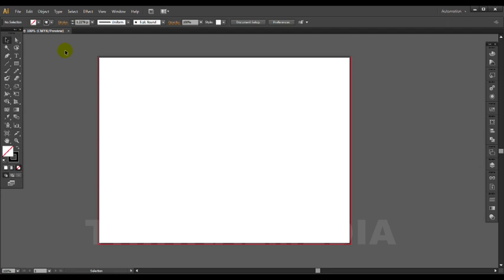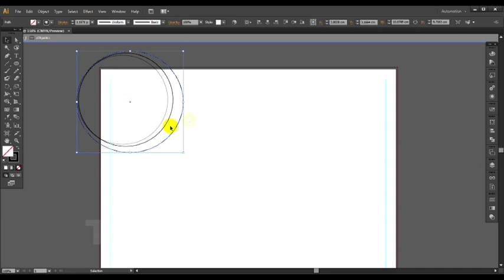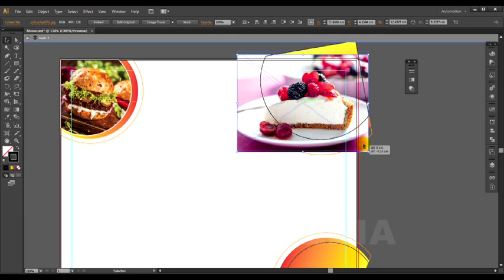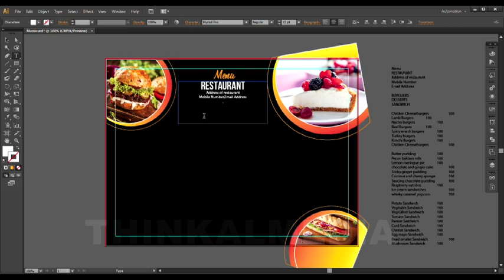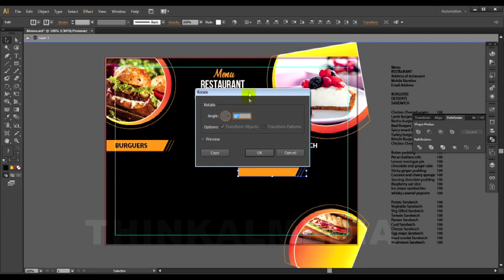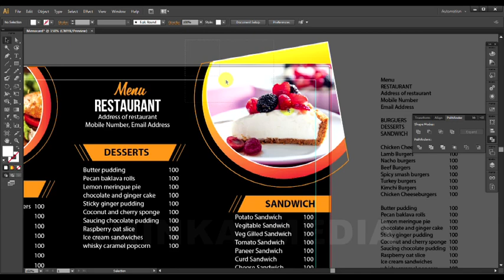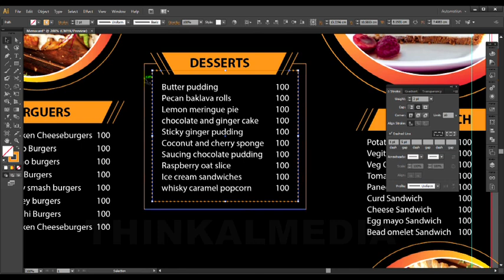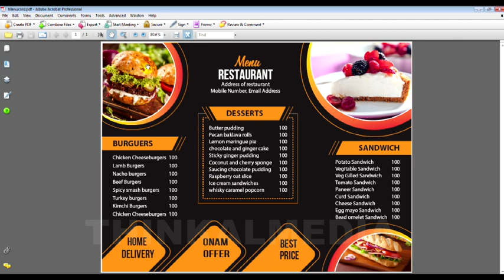Menu card Designing in Illustrator | Malayalam | Part- 30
In this video we will learn How to Design a Menu card.